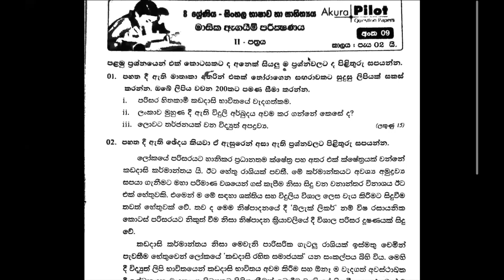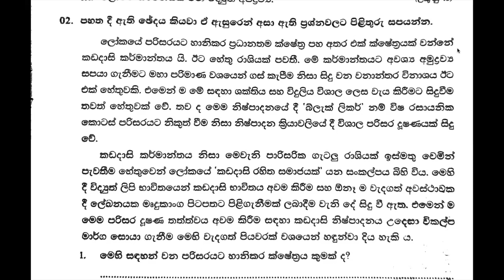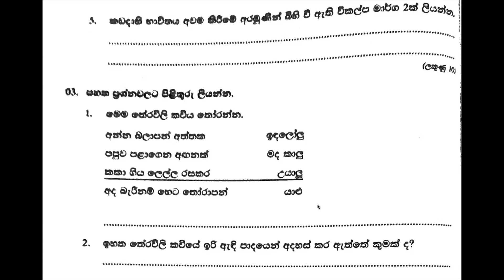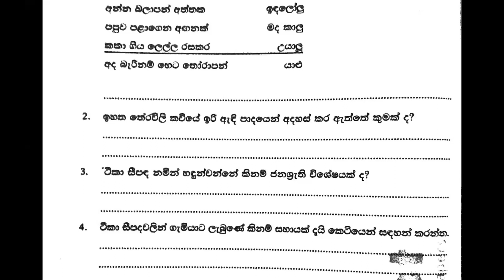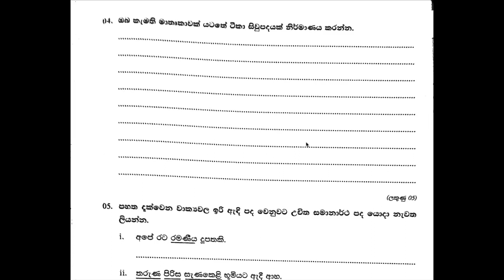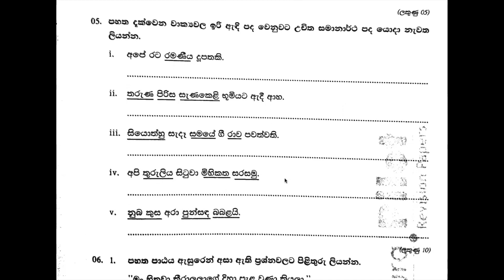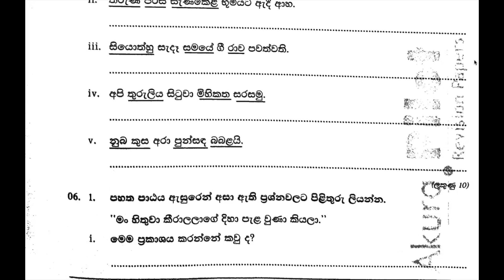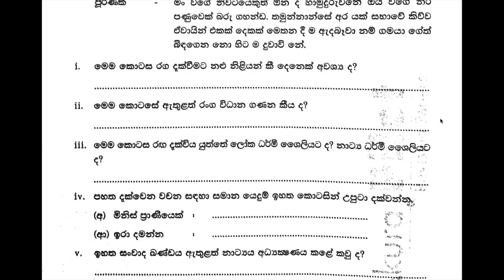Grade 8 සිංහල | වාර විභාග සඳහා ප්‍රශ්න සාකච්ඡාව | Question Paper Discussion